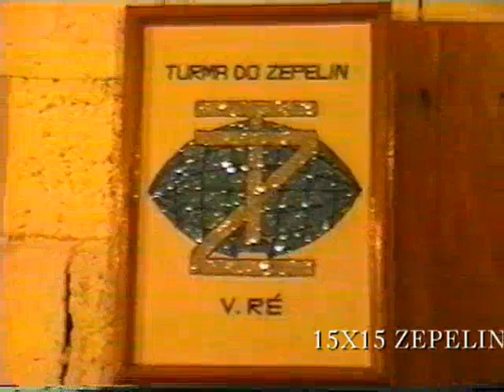Baú do Balão - 15 x 15 Turma Zepelin / Vila Ré - SP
Baú do Balão - DVD Planeta Balão vol.13